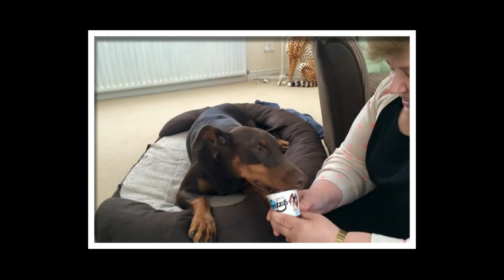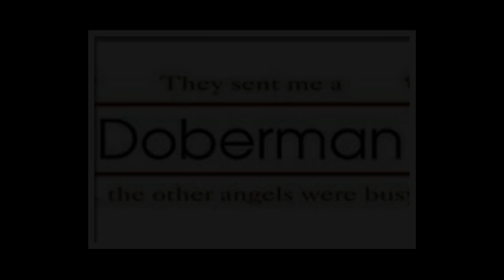T The Dobermann